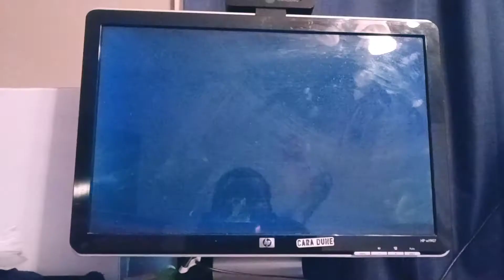Paramount Pictures/Nickelodeon Movies (Barnyard 2006 Variant)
AGAIN! The DVD 2006 of Barnyard (2006) (HD)